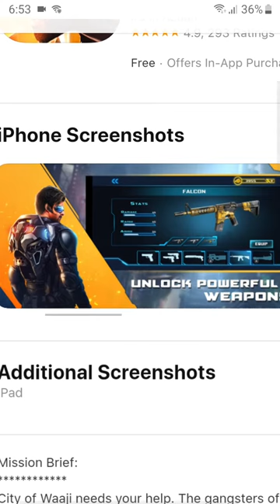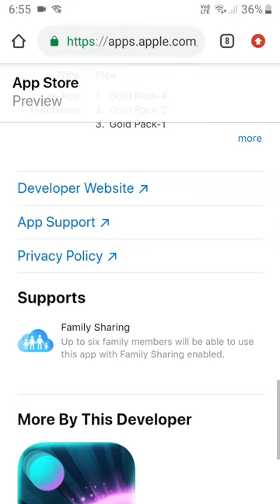Saaho: The Game Available in Apple store iOS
IT'S SHOWTIME!!!

*Saaho-The Game is an action packed first-person endless run & gun, where you play as Prabhas from Saaho cruising through the city and taking down enemies with your arsenal of weapons and a power packed Jetpack.

Information

Provider Pixalot Labs Private Limited
Size 572.2 MB
Category Games
Compatibility

Languages
English

Age Rating Rated 12+ for the following:
 Infrequent/Mild Realistic Violence
 Infrequent/Mild Cartoon or Fantasy Violence
Price Free
In-App Purchases
Gold Pack-4
₹ 699
Gold Pack-2
₹ 249
Gold Pack-1
₹ 79
Energy Pack-2
₹ 29

 Background sound from youtube

If you enjoy the game, please join the discussion on the GAMESNOW